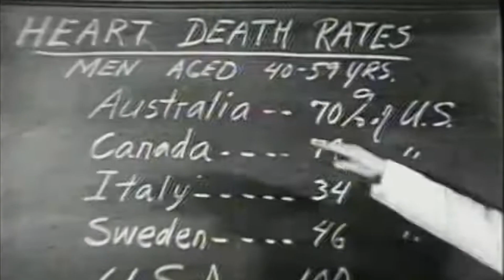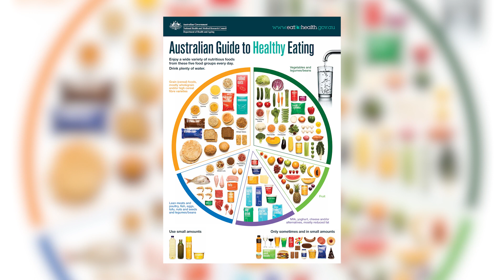What you DON'T KNOW about FAT!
Are you getting enough fat in your diet? 🤔 Discover the missing link between fats and hormones for a healthier, happier life!

I train coaches on how to create impact.

Transition Confidently Into Working As An Integrative Coach | Facebook Group